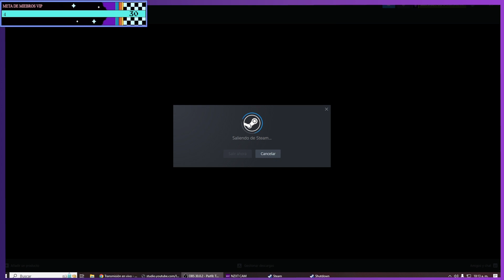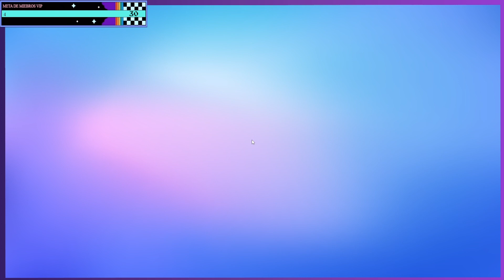MARSHALL 1V1 EN BLOCK DASH VS SEGUIDORES 😲❤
Hola amigos, amigas y viceversaaa. Les dejo el video de hoy en donde entre a jugar por la mañana vs seguidores 💞

Deja tu comentario y opina que te parecio. Gracias por jugar 🤗

Streams todos los dias 2pm y 7pm hora de la cdmx- Acompañame 😘

UNETE A LA FAMILIA DE MIEBROS VIP DE CUALQUIER NIVEL Y AYUDME A LA META DE 30 PARA EL 26 DE MARZO 😃😃😃

Redes -
/marshallsga. .

Legacy -
/legacyfs2020